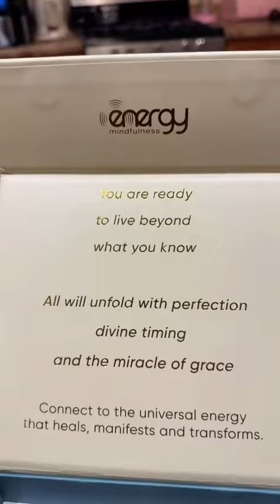Sage Spray Bundle Replacement Review by Cauldron and Spells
Check us out on Amazon